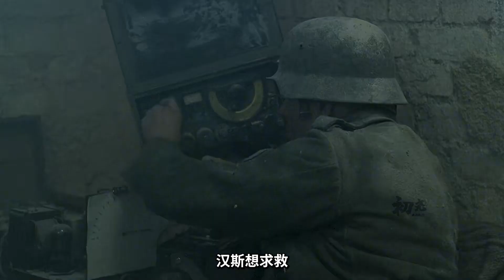德軍使用汽油桶強攻蘇軍據點，結果炸出數只怪物，瞬間嚇尿幾人